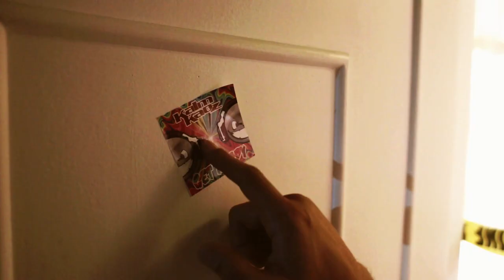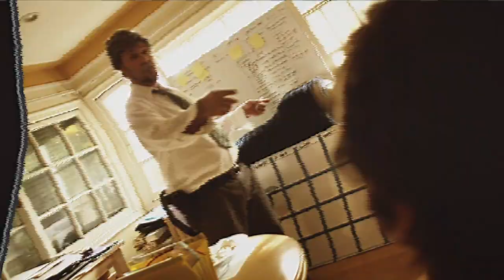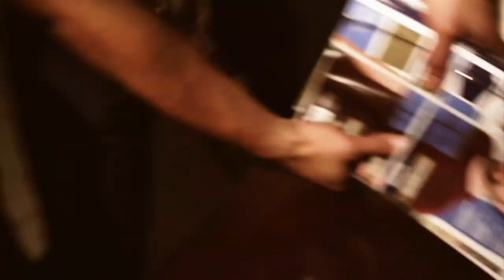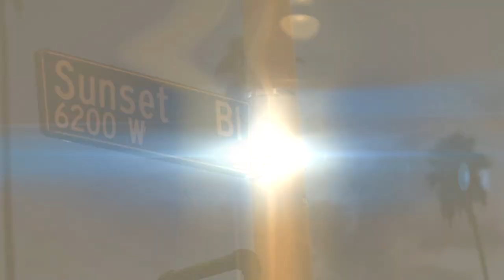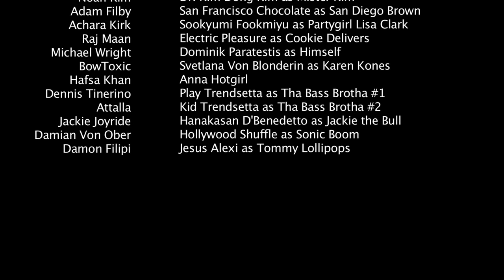KALM KAOZ - NINETY MILES AN HOUR feat. Ashley Kepler - Official Video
"Ninety Miles an Hour feat. Ashley Kepler" -  by KALM KAOZ

In the mean streets of 1976 Los Angeles, Det. Patrick O'Mally and Det. Richard Fitzwell are two lone wolves together on a crusade to clean up the city, take down the KK House Syndicate, and capture their leader... Mister Kim.
Can they do it? Will all be lost?
Can house music survive?
Is Captain Kirkard ever going to eat his donuts?

"Ninety Miles an Hour" starring: Bruce Wilson, Peterson Banyon, San Francisco Chocolate, Sookyumi Fookmeyu, Dr. Kim Dong Kim, JPW L. Morton, Dominik Paratestis, Electric Pleasure, Play & Kidd Trendsetta, Svetlana Von Blonderin, Jesus Alexi, Hanakasan D'Benedetto, Hollywood Shuffle, Anna Hotgirl

Directed by Bradley Alan
Director of Photography - Rusty Rayburn
Edited by Michael Wright & Bradley Alan
Produced by Motoe Haus & SlingR & Bradley Alan